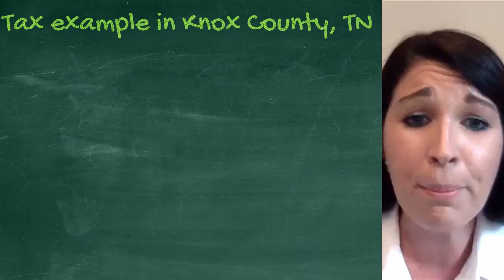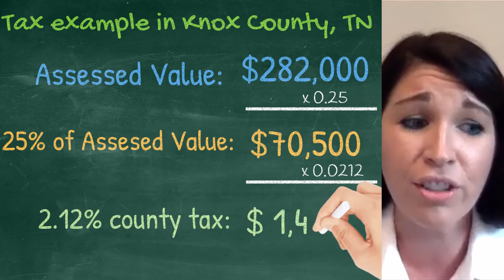Leaving California for Knoxville, TN - Part 1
Terry Gilliam discusses the benefits of moving to Knoxville with Realtor Partner Haley Van Edom.  Knoxville offers affordable living and many choices for lakefront, downtown, acreage, or rural living.